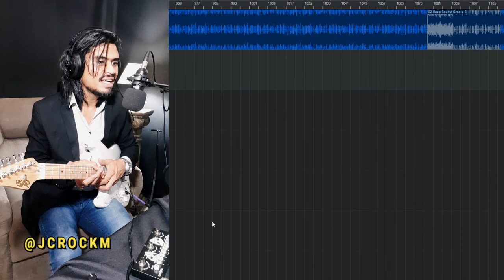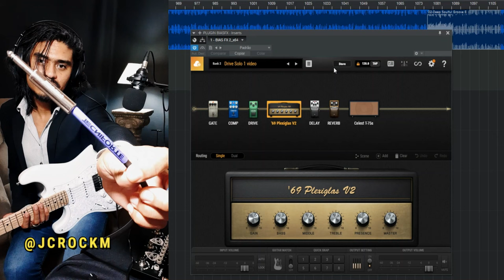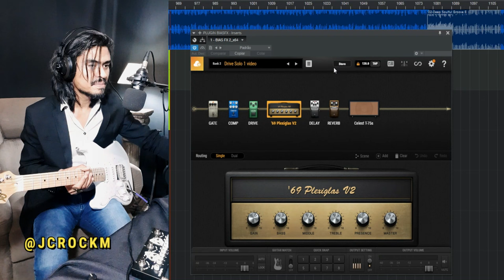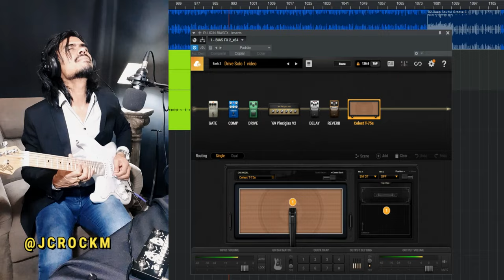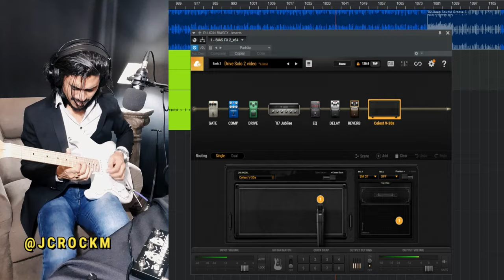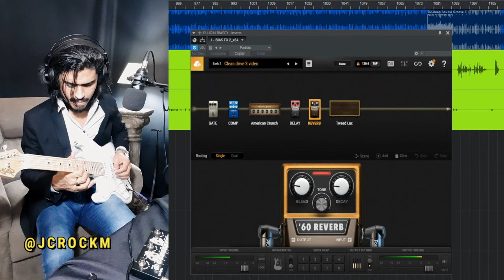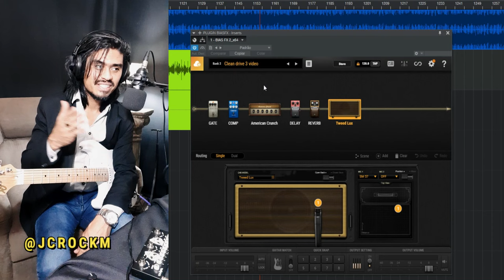O MELHOR PLUGIN para Guitarra STRATO